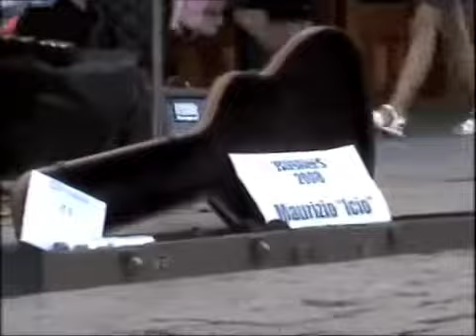Icio Caravita - Fiume Sand Creek (Ferrara Buskers Festival 2008)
Cover di Fabrizio De Andrè live al Ferrara Buskers Festival del 24/08/08